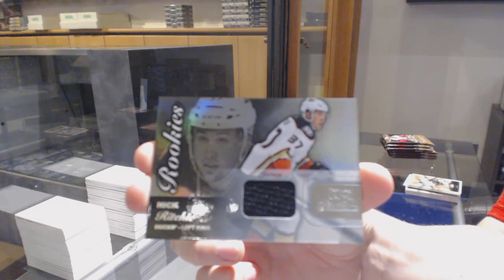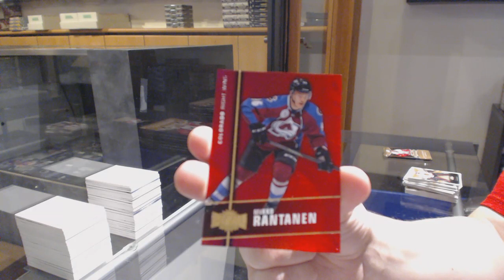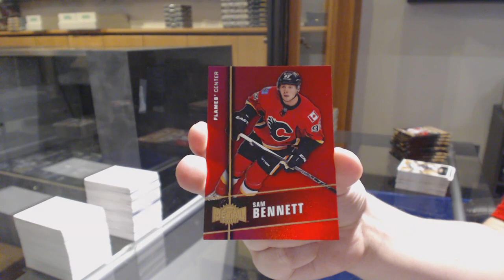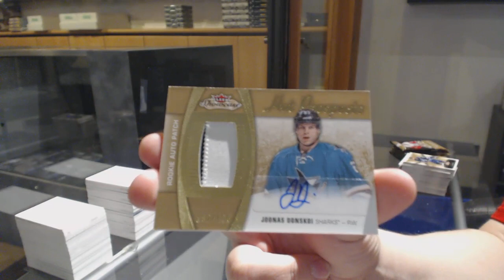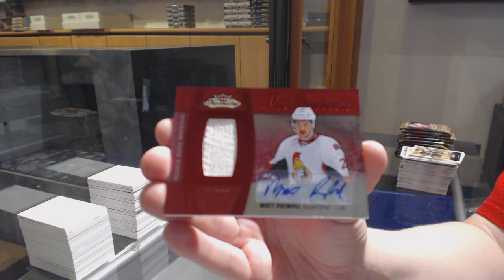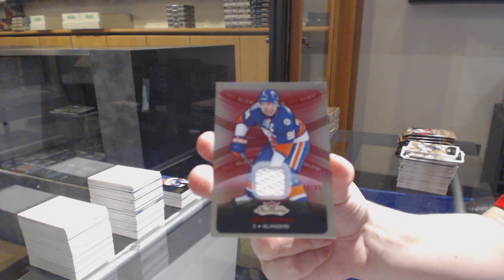15-16 Upper Deck Fleer Showcase Hockey 3 Box Break - C&C GB #11,295